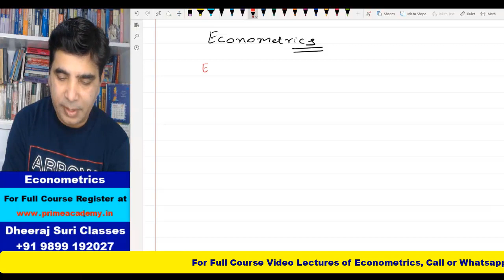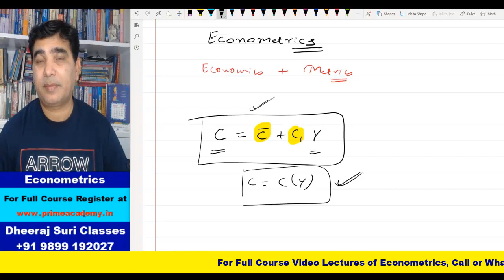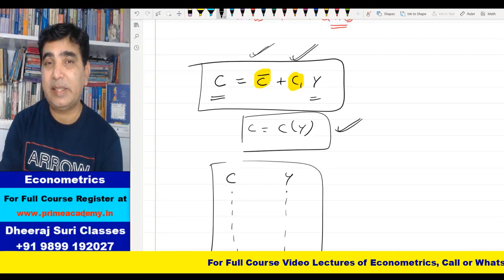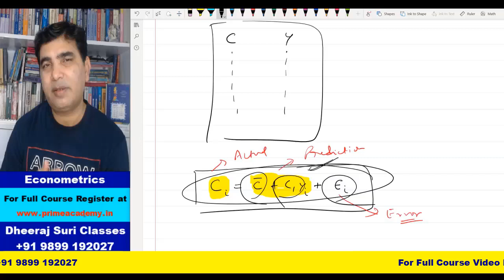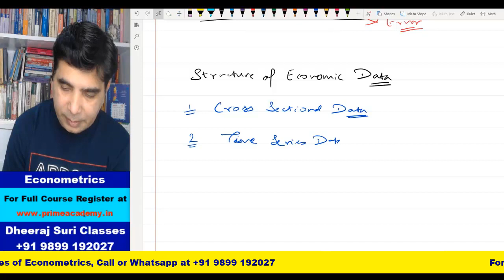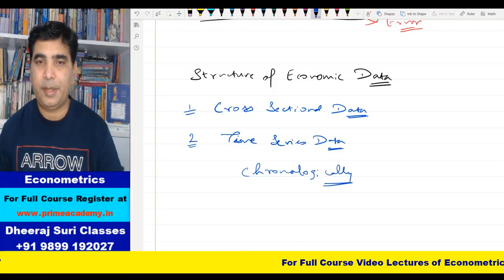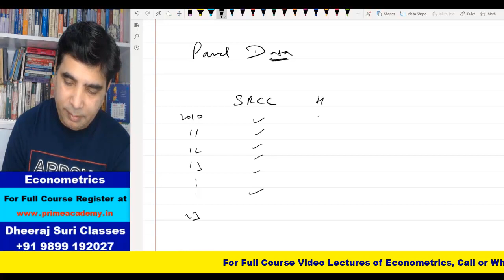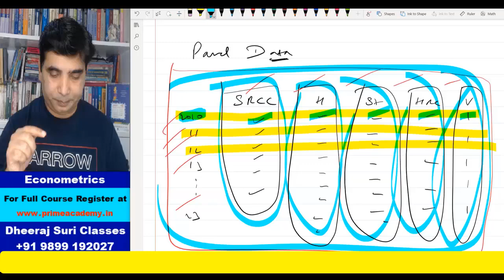Econometrics Lecture #1, Introductory Econometrics, Economics (H) Semester 4, UGCF 2024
For Full Course Video Lectures of Introductory Econometrics for Economics (Hons) Semester IV, Delhi University, UGCF 2024

Topic Discussed : What is Econometrics

Best Online Economics Class

Economics (H), BBE, MA Economics, UGC NET Economics, Indian Economic Service

Micro Economics
Macro Economics
International Economics
Financial Economics
Public Economics
Development Economics
Indian Economy
Business Mathematics
Business Statistics
Financial Management

Economics (Honours)
BBE
MA Economics